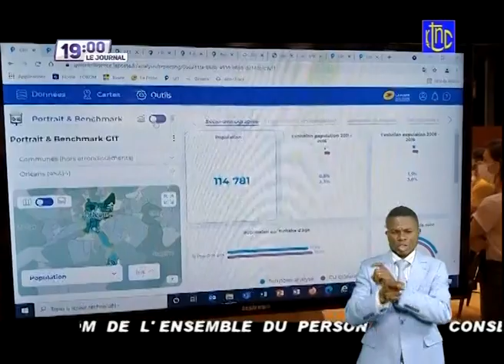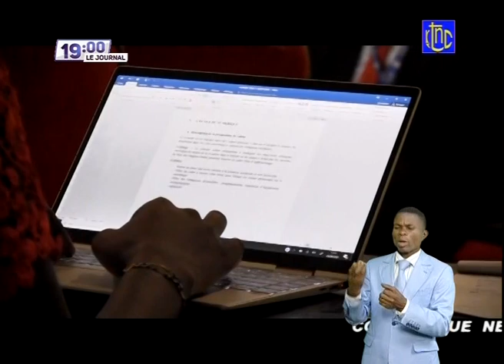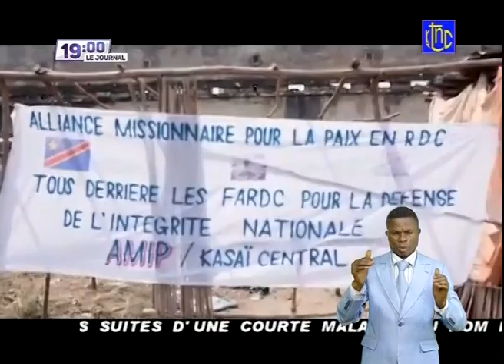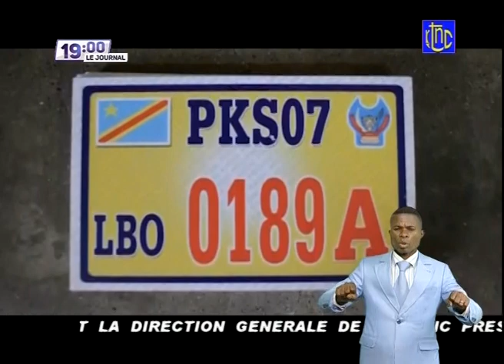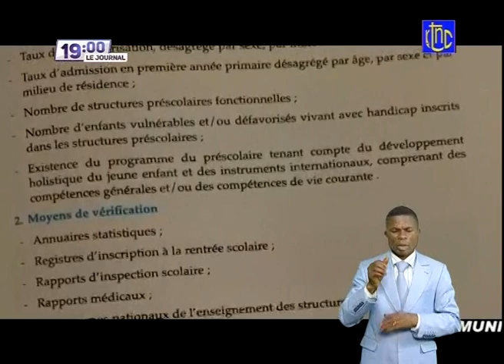🔴 RDC : SUIVEZ LE GRAND JOURNAL DE CE VENDREDI 25.06.2021 | RTNC EDITION 19H00